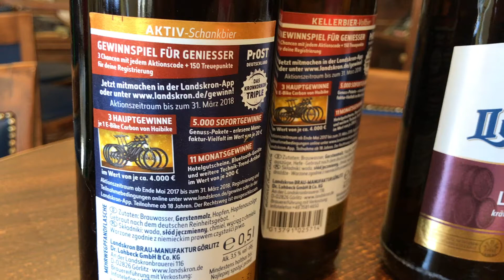Landskron Kronkorken-Triple bis März 2018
+++ Das weitere Abendprogramm findet ihr in eurem Kühlschrank. +++ Jede Flasche mit Aktionsrückenetikett hat einen Code im Kronkorken. Diesen könnt ihr mit der neuen Landskron App scannen und habt eine dreifache Gewinnchance auf Sofortgewinne, Monatsgewinne, Hauptgewinne. Jeder Code bleibt bis zum Finale im Rennen, auch wenn er keinen Sofortgewinn erreichte.
Ohne App geht es auch - dann per Tastatureingabe auf unserer Homepage